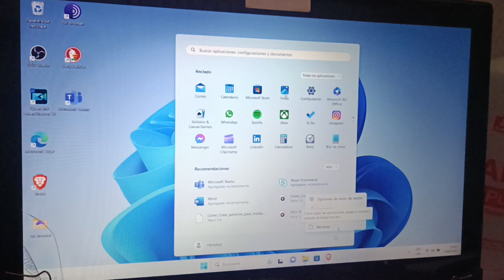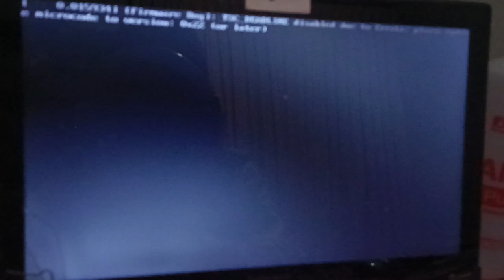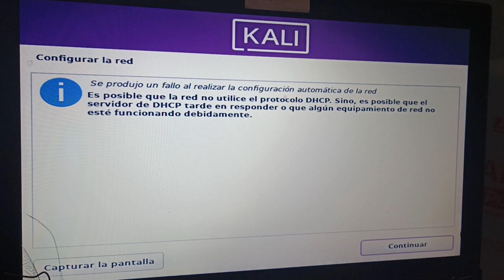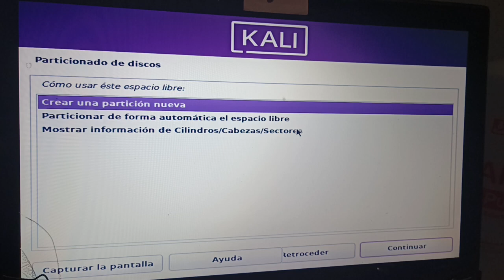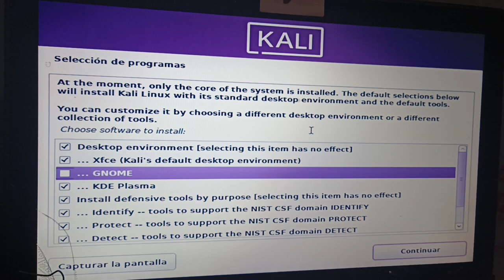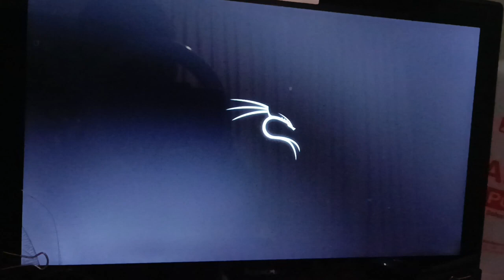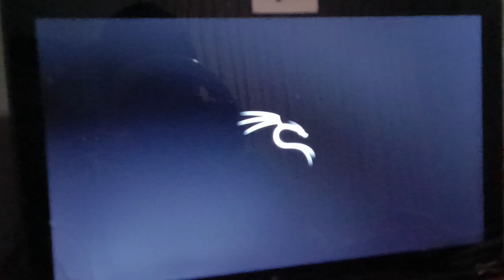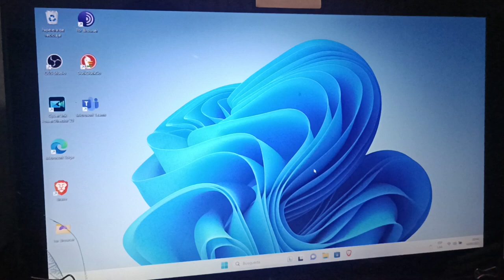Como instalar Kali Linux Purple 2023.3 en Windows 11 SO Dual Boot en una Laptop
ackalyg! kalilinuxpurple kaliliuxpurple2023.3 Este video te muestra como instalar Kali Linux Purple 2023.3 SO Dual Boot en Windows 11 en una Laptop